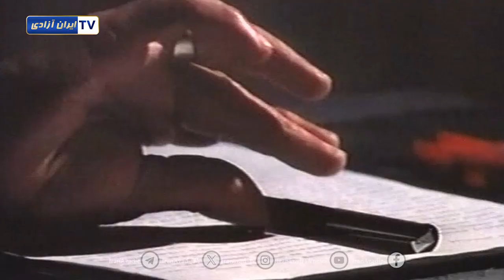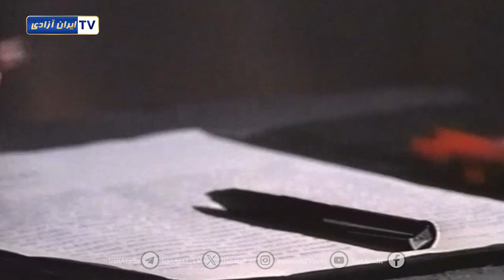شعر و ادبیات زندان نامه احمد خرم آبادی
شعر و ادبیات زندان
نامه فدایی شهید احمد خرم‌آبادی به مادرش (قسمت اول)
این نامه که بصورت شعر سروده شده، بیان مواضع فدایی شهید در مقابل مزدوران ساواک شاه است، نشان‌ دهنده عزم و روحیه مبارزان راه آزادی مردم ایران در دوران دیکتاتوری پهلوی و سرمشقی برای مبارزان راه آزادی است که در مسیر مبارزه دستگیر و زندانی‌ می‌شوند.